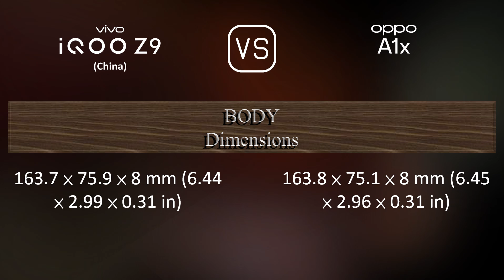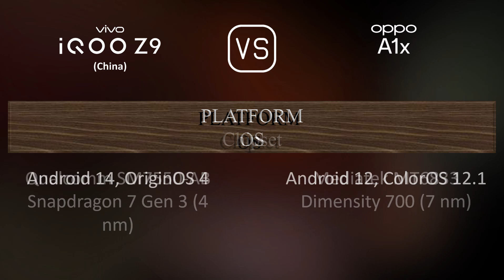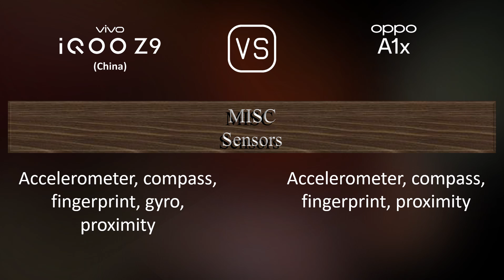vivo iQOO Z9 (China) vs. Oppo A1x: A Comparison of Specifications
This video overviews the vivo iQOO Z9 (China) and the Oppo A1x in a parallel comparison of specifications.

00:33 LAUNCH
00:41 NETWORK
00:44 BODY
00:59 DISPLAY
01:13 PLATFORM
01:27 STORAGE
01:38 MAIN CAMERA
01:52 SELFIE CAMERA
01:59 SOUND
02:06 CONNECTIVITY
02:31 BATTERY
02:49 MISC